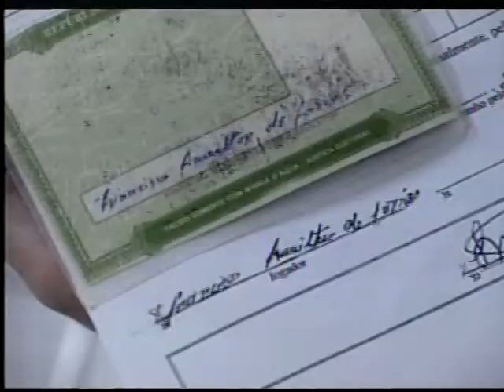Clipe do Campeonato Potiguar de Futebol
Clipe que retrata o verdadeiro campeonato potiguar.

Letra:

Assim esses homi maltrata o futebol..
Pois o nosso campeonato , só vai de mal a pior..

As Leis do jogo ..
Eles nem sabem fazer...

Parecendo muleque na escola ,
quem nem sabe escrever..
Quem banca o bôbo, é o coitado torcedor.
Que nao sabe quem ganhou..quem perdeu,
No Campo não vale mais !
Quem ao estádio sob chuva e sol,
exige mais repeito para o nosso futibol.

ano vai
ano vem
rolo vai
rolo vem
E faz do torcedor um PALHAÇO !

Comé que eu faço ..
Regulamento virou disacato...
ité mesmo a puliça ja meteu o dedo em nosso campeonato .

Regulamento virou disacato...

ôô mediocridadeee !

OBS : esse video é upado todo ano ! rsrsr